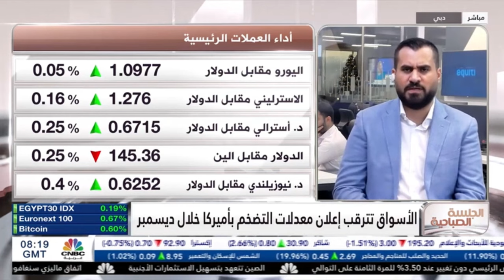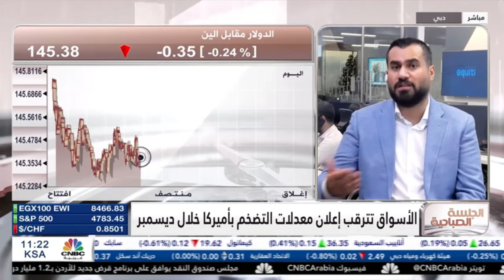الأسواق تترقب إعلان بيانات التضخم في أميركا خلال ديسمبر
نظرة حول أرقام معدلات التضخم المتوقعة ومدى تأثير ذلك على الأسواق.
ماذا عن تحركات الأسواق الآسيوية.
حديث حول تحركات أسواق الأسهم الأمريكية.